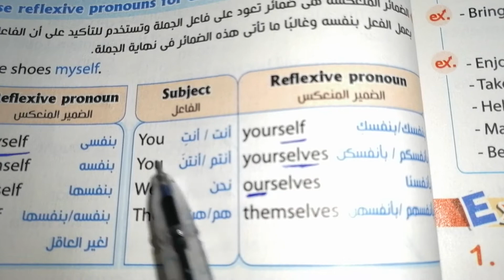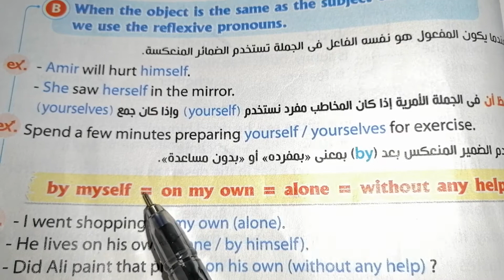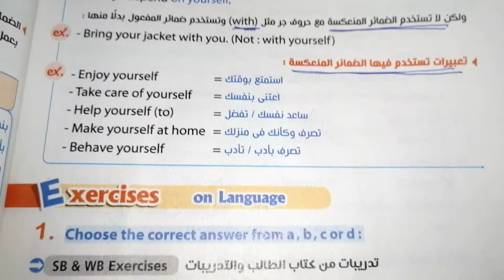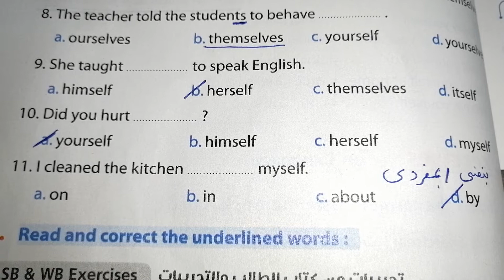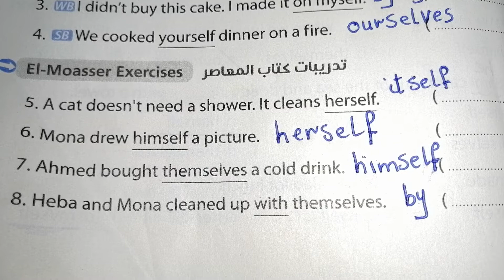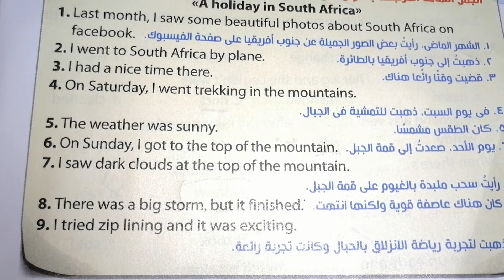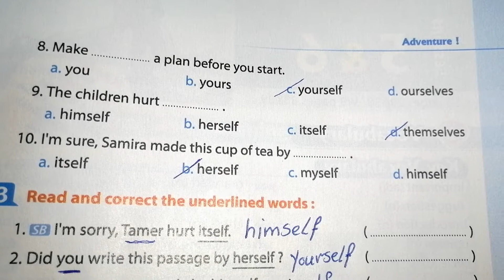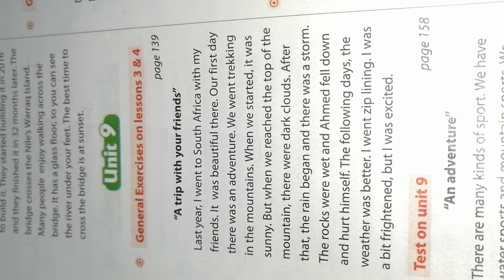أولى إعدادي باقى الدرس ال٣و٤ الجزء التاني الوحدة٩ التيرم٢ كتاب المعاصر ٢٠٢١